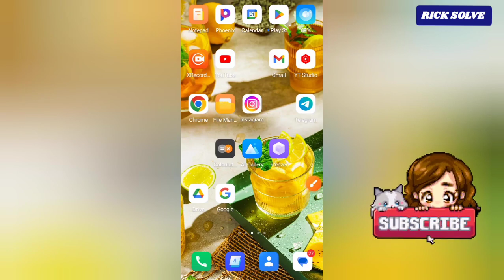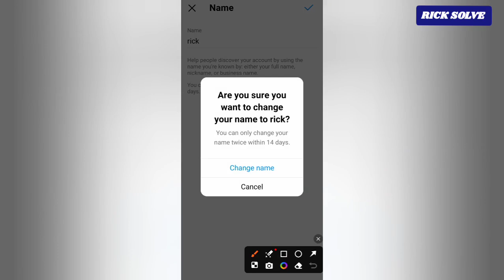How To Change Name On Instagram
Let's change your name on Instagram if you got married, want to use a nickname or just update your name.